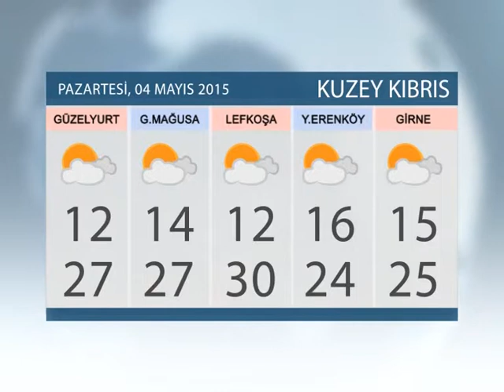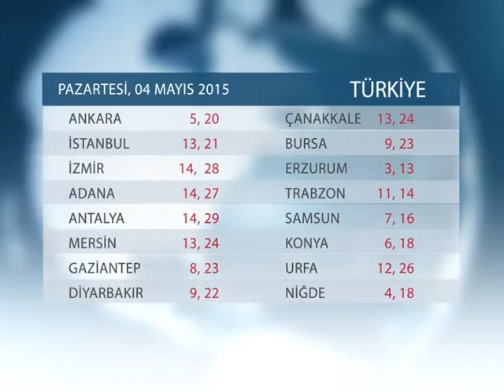HAVA DURUMU 04 MAYIS 2015